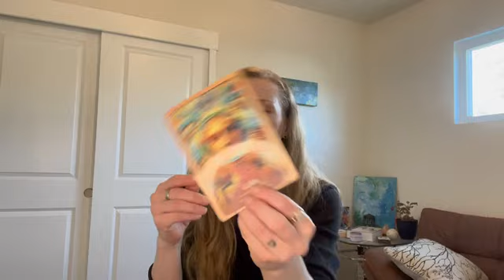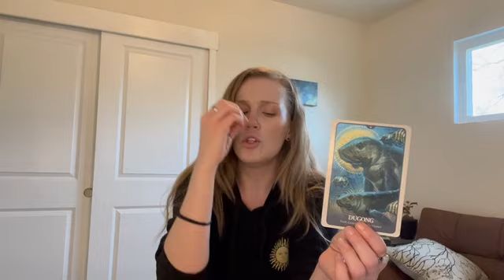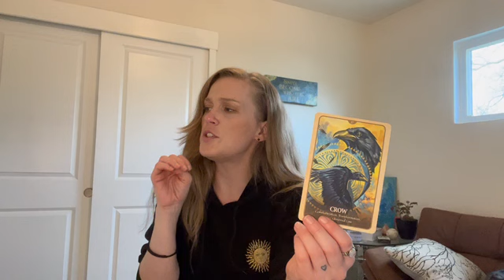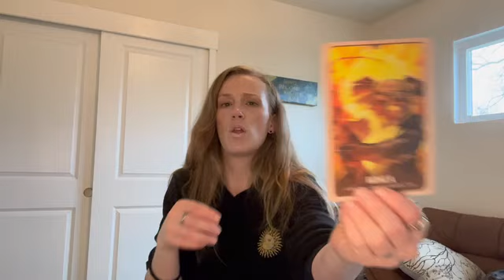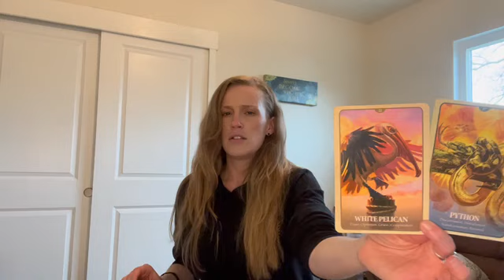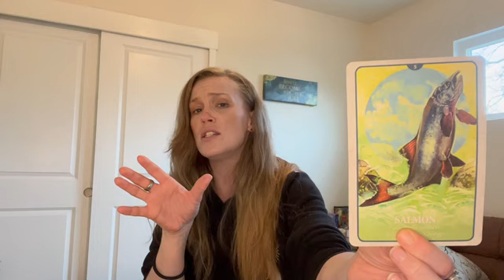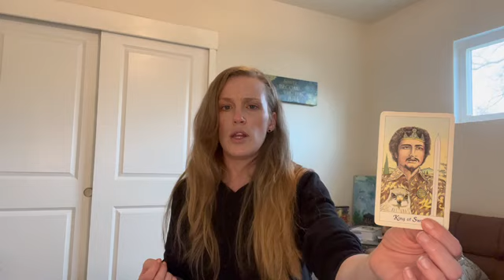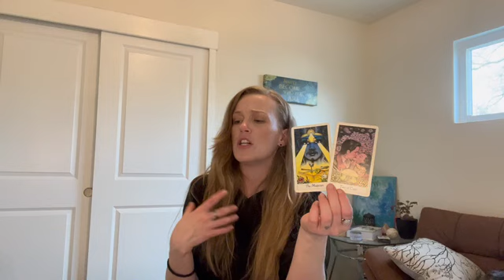🔸🔸COLLECTIVE🔸🔸 ALL ZODIAC SIGNS ♥️🔥 💰 ENERGY TAROT READING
Energy Reading